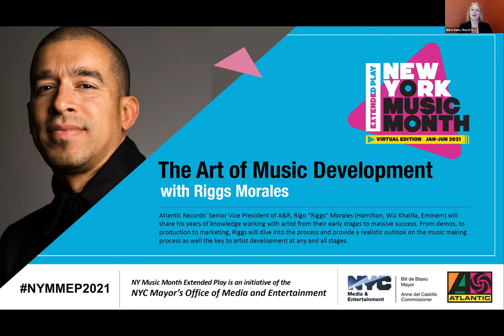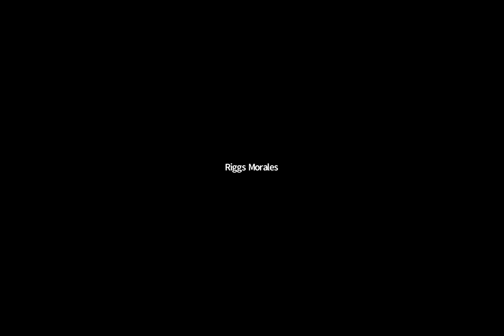New York Music Month Extended Play 2021: The Art of Music Development with Riggs Morales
Atlantic Records’ Senior Vice President of A&R, Rigo “Riggs” Morales (Hamilton, Wiz Khalifa, Eminem) will share his years of knowledge working with artist from their early stages to massive success. From demos, to production to marketing, Riggs will dive into the process and provide a realistic outlook on the music making process as well the key to artist development at any and all stages. This workshop is part of NY Music Month Extended Play, an initiative of the Mayor’s Office of Media Entertainment.